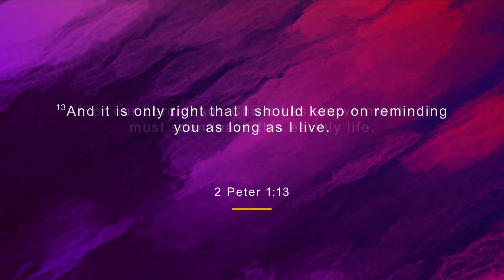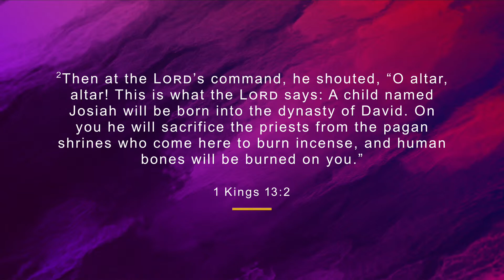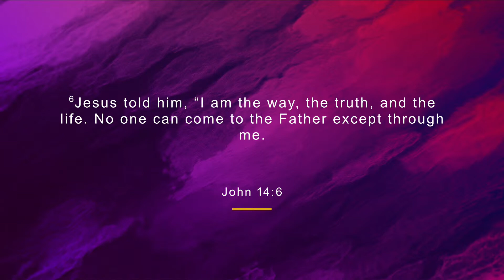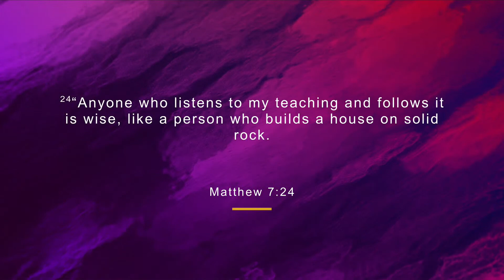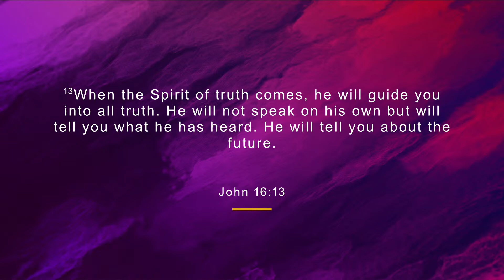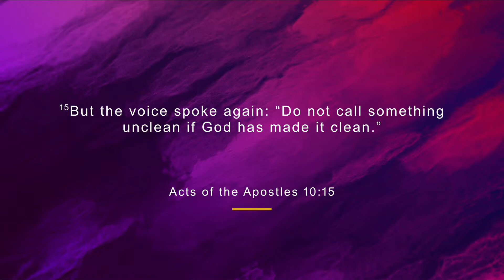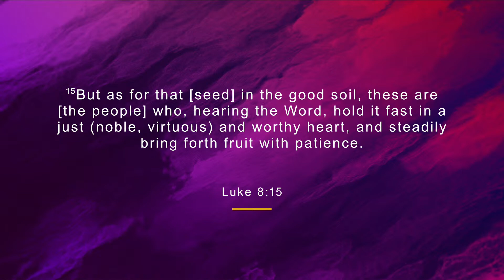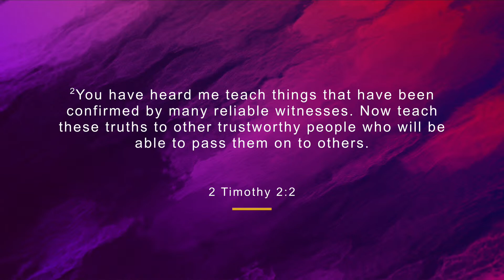Life and Legacy - September 18, 2022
Mail checks to:
3800 Inverrary Blvd Suite 107